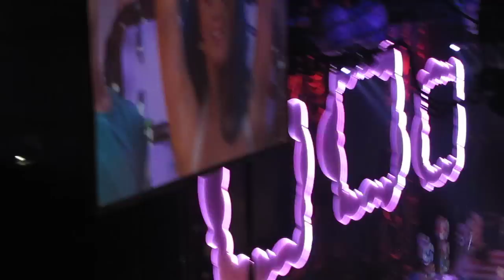Katy Perry California Dreams Tour - Indianapolis: "California Gurls" Finale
Katy Perry's California Dreams Tour September 14, 2011